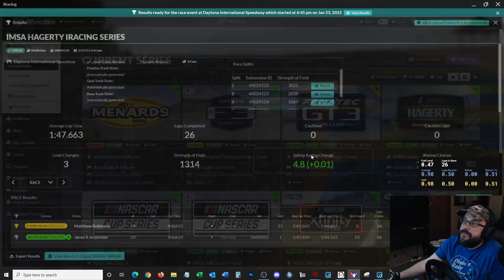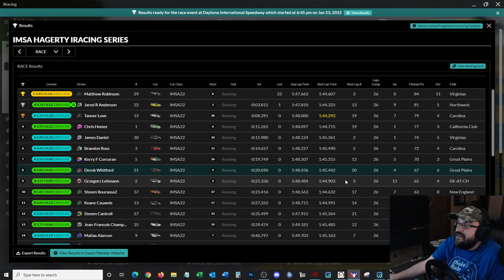iRacing - IMSA at Daytona Road - GT3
Wheel/Pedals: Thrustmaster TX Servo / Thrustmaster T3PA Pro